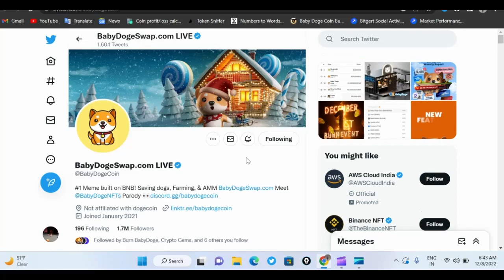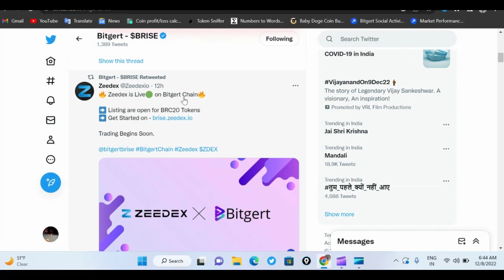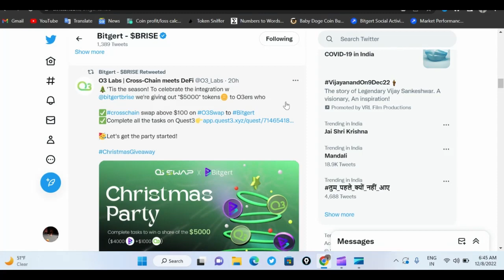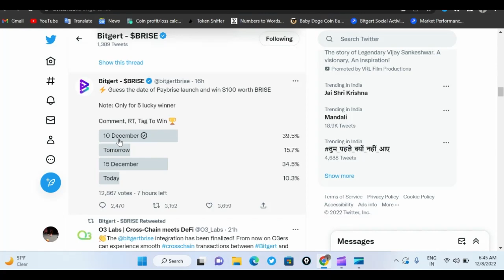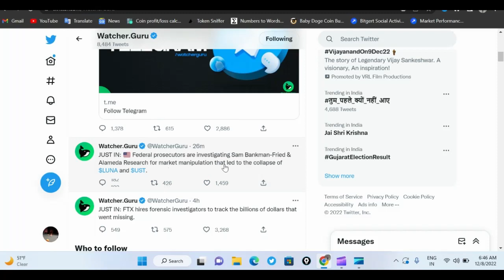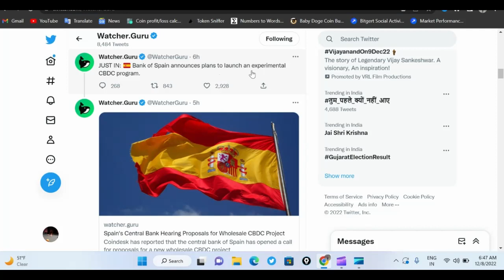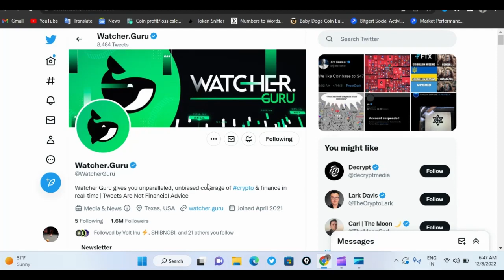New Listing of Baby Doge Coin | New Listing Of Bitgert Brise Token |Crypto Tenet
New Listing of Baby Doge Coin | New Listing Of Bitgert Brise Token

baby dogecoin
baby dogecoin news today
baby doge
babydoge coin
crypto news today
baby doge coin review
baby doge coin kaise kharide
baby doge coin swap
bitgert token
bitgert bitrise
cryptocurrency news